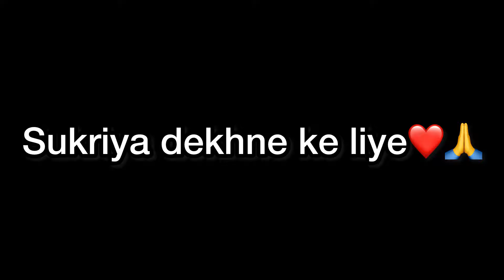vlog363(Sonu ne ye kya bol diya)😱😡